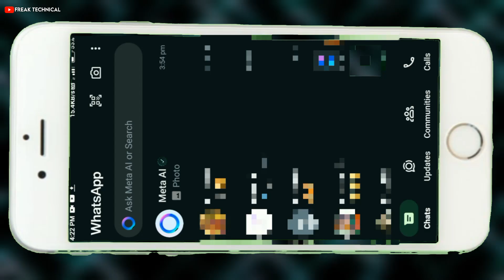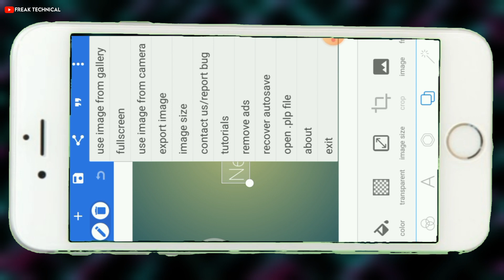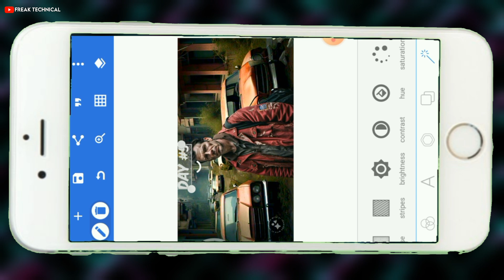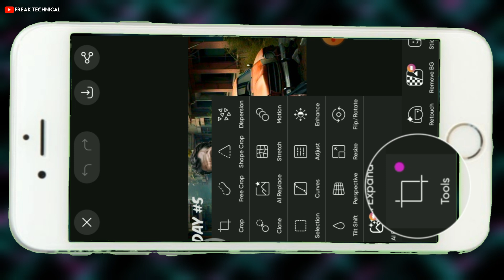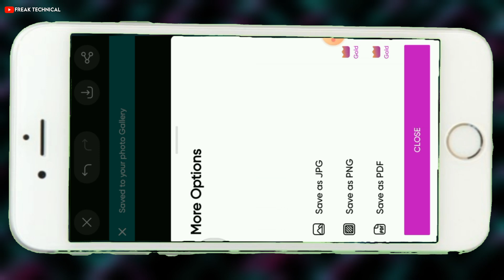How To Make Thumbnail Like @MrBeast In Your Mobile | Using of AI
Hello Guys,😊
Today I will tell you how you can create thumbnails in your mobile like Mr Beast.
Are.
Today I will teach you how to create a thumbnail with the help of AI.
So watch the video completely without skipping.

1. "Thumbnail Mastery: Learn from MrBeast's Secrets!"
2. "Create Click-Worthy Thumbnails like MrBeast!"
3. "MrBeast's Thumbnail Formula: Boost Your Views!"
4. "Thumbnail Hacks: How to Make Them like MrBeast!"
5. "Unleash the Power of Thumbnails: MrBeast's Style!"
6. "Make Thumbnails that POP like MrBeast's!"
7. "The Art of Thumbnail Creation: Inspired by MrBeast"
8. "Get More Views with MrBeast-Style Thumbnails!"
9. "Cracking the Code: MrBeast's Thumbnail Strategy"
10. "Elevate Your Thumbnails: Learn from MrBeast's Expertise!"